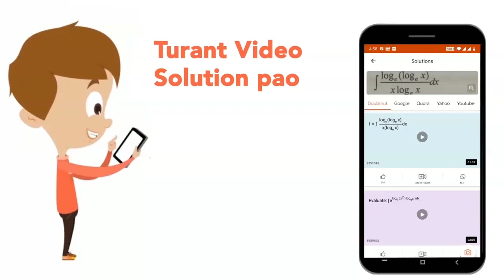A circular loop of radius 0.3 cm lies parallel to amuch bigger circular loop of radius 20 cm.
A circular loop of radius 0.3 cm lies parallel to amuch bigger circular loop of radius 20 cm. The centre of the small loop is on the axis of the bigger loop. The distance between their centres is 15 cm. If a current of 2.0 A flows through the smaller loop, then the flux linked with bigger loop is